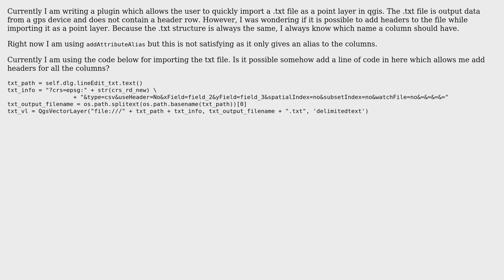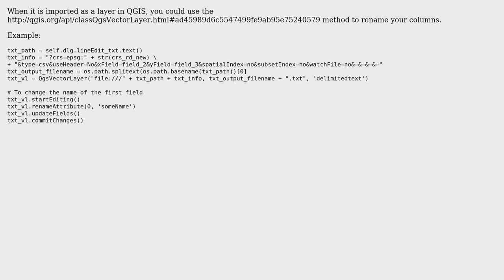GIS: Import csv with python and add headers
With thanks & praise to God, and with thanks to the many people who have made this project possible! | Content (except music & images) licensed under CC BY-SA | Music | Images & others | With thanks to user PolyGeo user Joseph user Frank and the Stack Exchange Network Trademarks are property of their respective owners. You are responsible for your own actions.